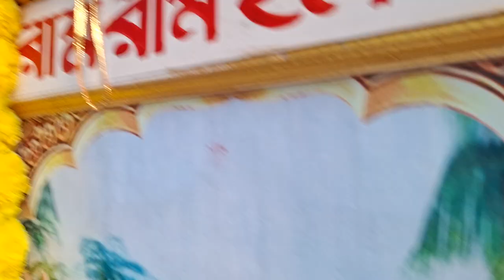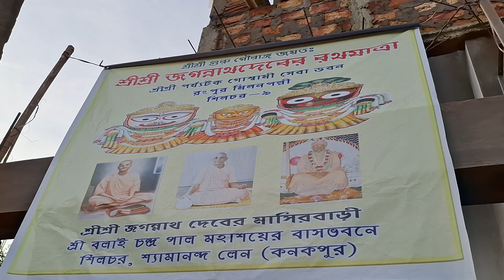জগন্নাথ দেবের রথযাত্রা মহোৎসব। শিলচর, রংপুর 2024